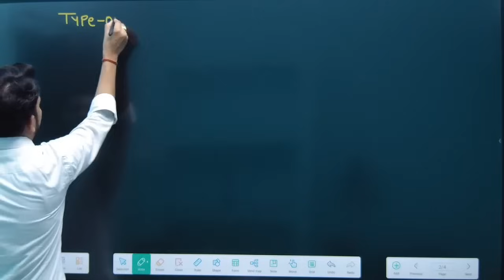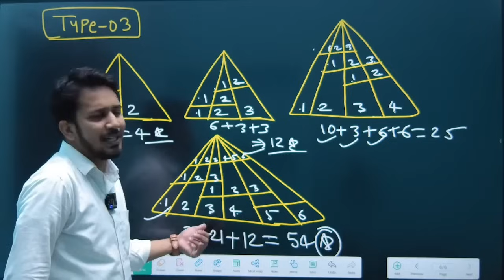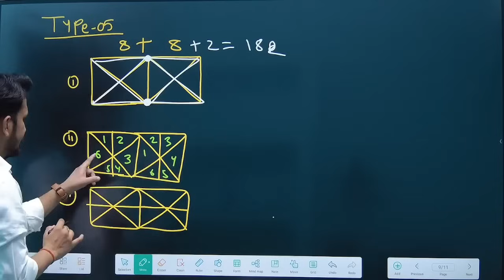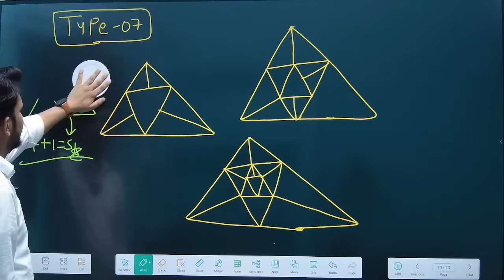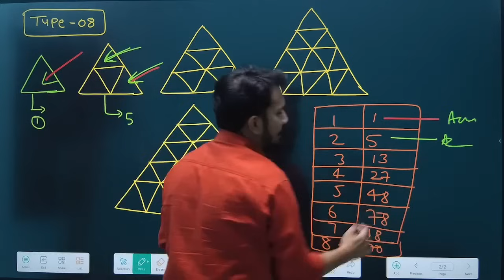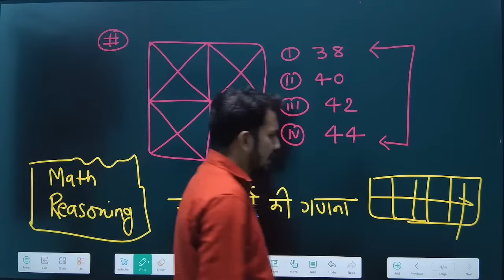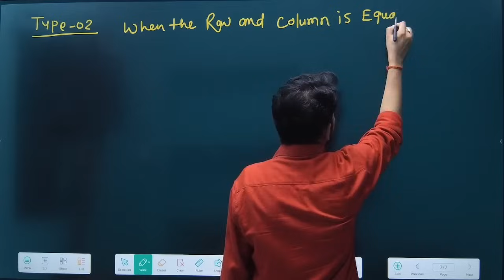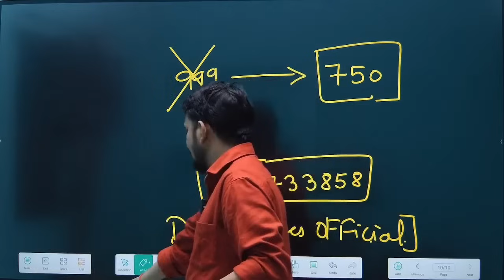त्रिभुज और वर्ग की गणना (बस 2 सेकंड में) !! चुटकियों में बताएं कितने त्रिभुज कितने वर्ग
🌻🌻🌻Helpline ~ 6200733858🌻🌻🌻